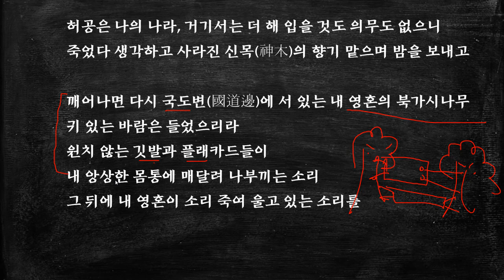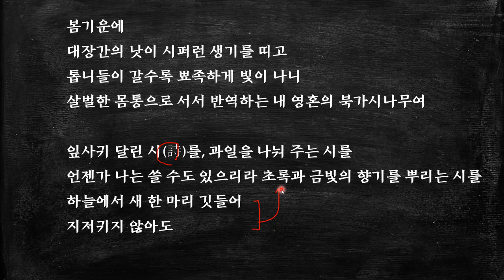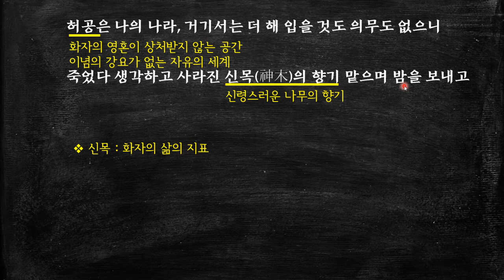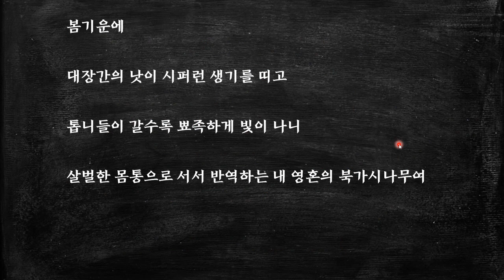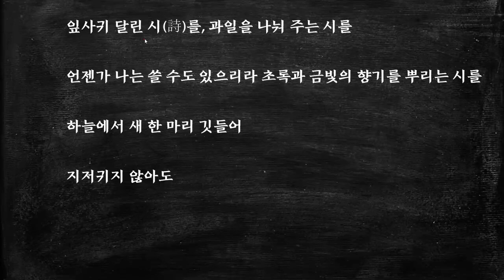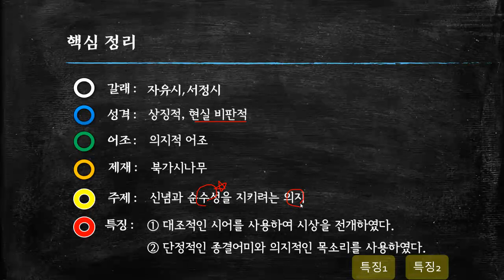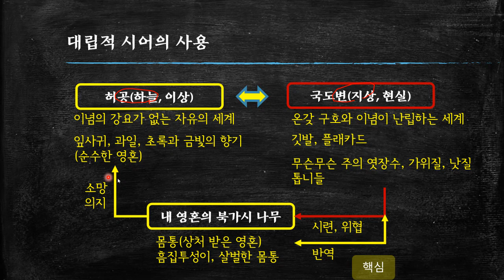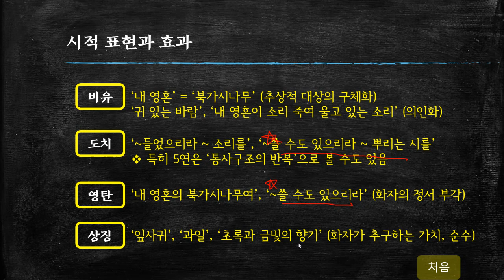최승호, 내 영혼의 북가시나무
온갖 구호와 이념이 난립하는 현실 속에서 순수성을 지키려는 화자의 의지를 '북가시나무'에 빗대어 형상화한 시이다.  [더보기를 누르세요]

* 타임 라인 *
1. 해제 :   00:13
2, 본문 읽기 :    01:07
3. 본문 해석 :    04:26
4. 핵심 정리 :    11:35